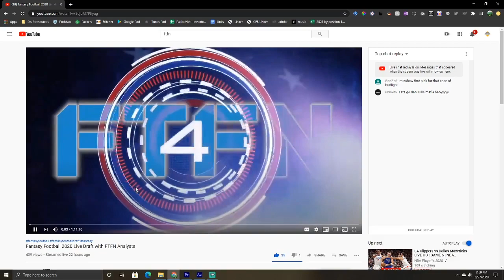Green Bay Packers Training Camp Overview